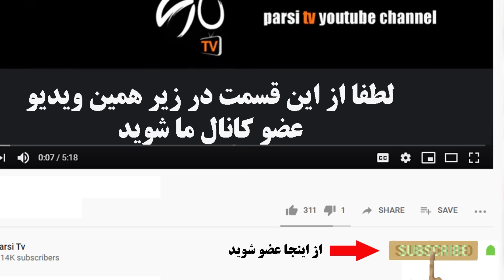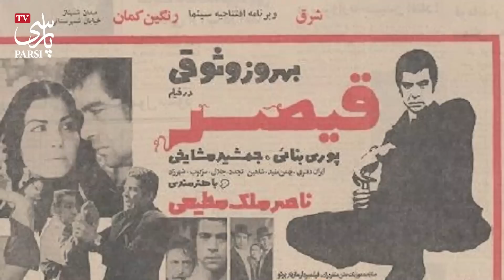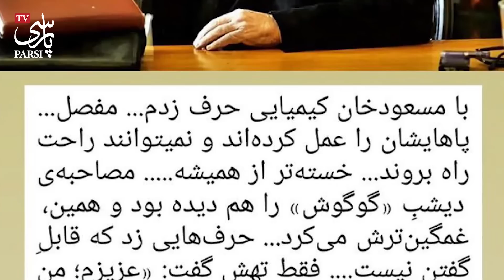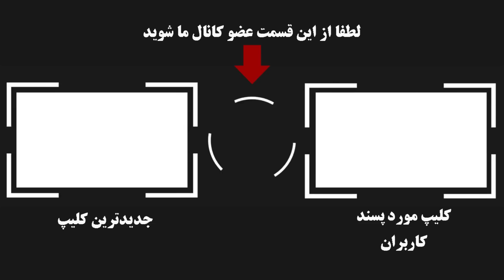واکنش مسعود کیمیایی به صحبت ها و مصاحبه جنجالی گوگوش در مورد او !